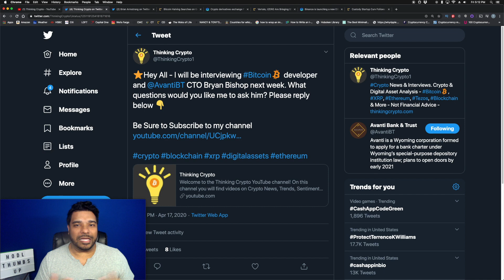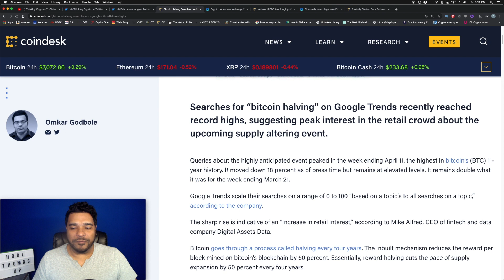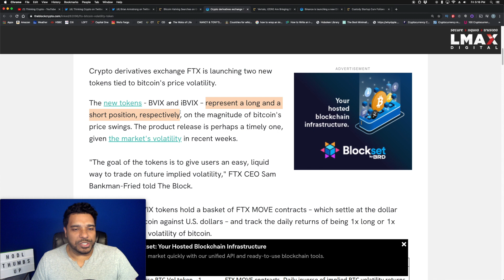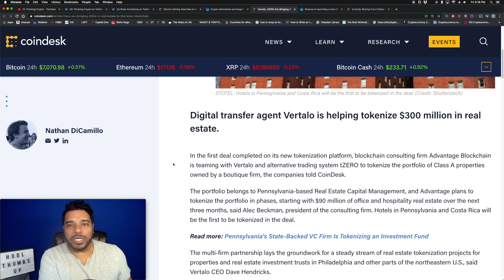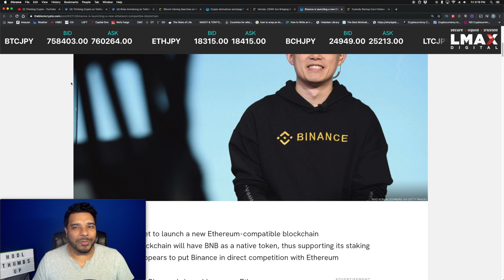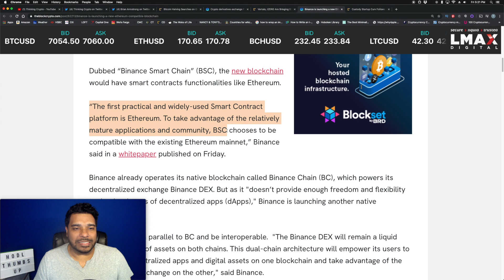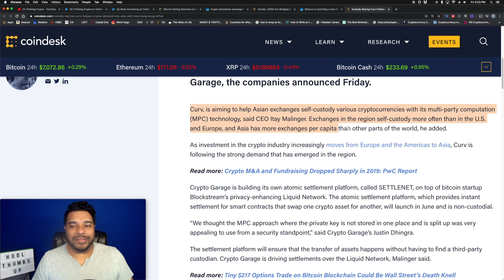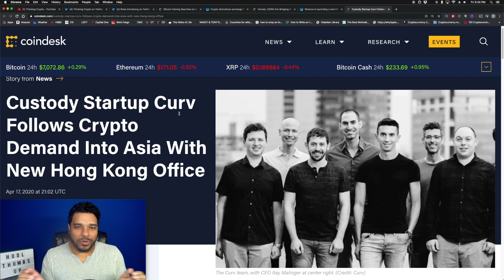Stimulus Money Used To Buy Crypto - Bitcoin Volatility Tokens - Tezos $300M - Binance Ethereum BSB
BTC - 3GPcKwB3UGML4UiYqZM6BYx7Nu5Dj7GKDD
ETH - 0x7929e49cabe8d95d31392eaf974f378b508da2f4
LTC - MWMhsyGX7tsTPGS2EtSCAWpy3ywCv25r6B
XRP - rDsbeomae4FXwgQTJp9Rs64Qg9vDiTCdBv     Destination Tag - 35594196
- Coinbase data shows people maybe using their $1,200 stimulus checks to buy Bitcoin and crypto
- Bitcoin Halving Searches on Google Hits All-Time Highs
- Crypto derivatives exchange FTX is launching tokens that track bitcoin volatility
- Vertalo, tZERO Are Bringing $300M in Real Estate to the Tezos Blockchain
- Binance is launching a new Ethereum-compatible blockchain Binance Smart Chain (BSC)
- Custody Startup Curv Follows Crypto Demand Into Asia With New Hong Kong Office